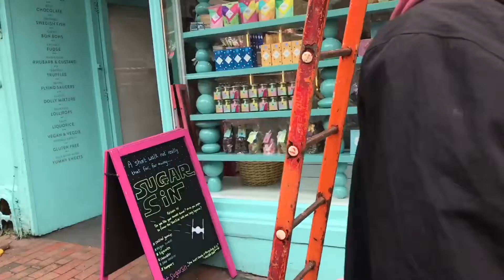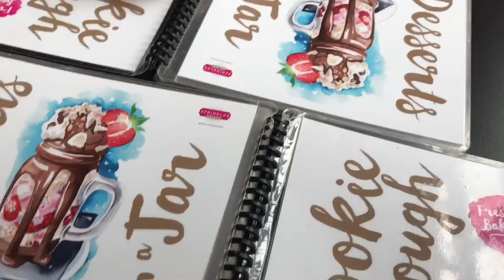SPONTANEOUS TRIP TO BRIGHTON | VLOG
spontaneous trip to brighton.